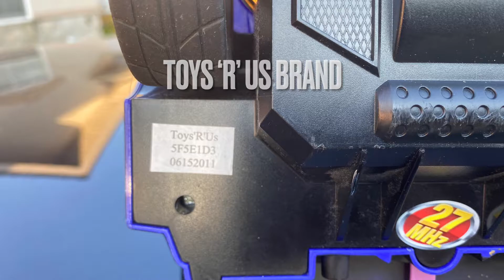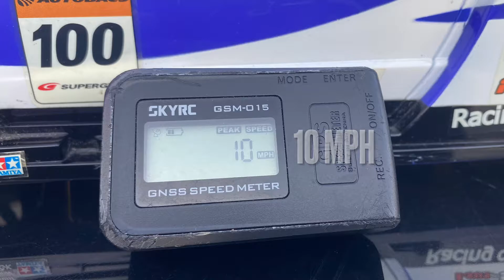1:10 Scale Raybrig NSX Rc Stock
EBay find.  Toys’R’Us brand 1/10 scale Toy Grade NSX Rc Car.  Decent looking.

Could modify to perform better or put on a Hobby Grade chassis.

It seems hard to find very many NSX type RCs.